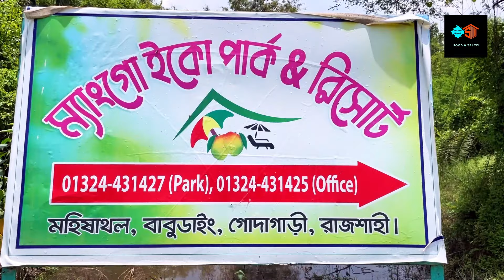Mango Eco Park & Resort Godagari , Rajshahi ।।ম্যাংগো ইকো পার্ক & রিসোর্ট গোদাগাড়ী ,রাজশাহী ।।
I SHOW YOU IN THIS VIDEO,
Video Link:    • Simon More - Happ...